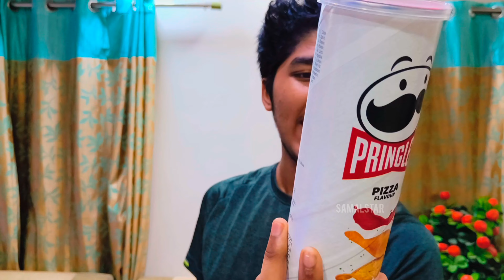Trying Out The Pringle's Pizza | Pringles Pizza Flavored Chips review | Malayalam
Trying Out The Pringle's Pizza flavored chips

Pringles pizza is a unique combination of cheese and tomato notes developed for the Indian audience. Italian is the most salient international cuisine in India. Pizza is the highest searched food item on food ordering apps, so get Pizza flavour Pringles Potato Chips anytime.